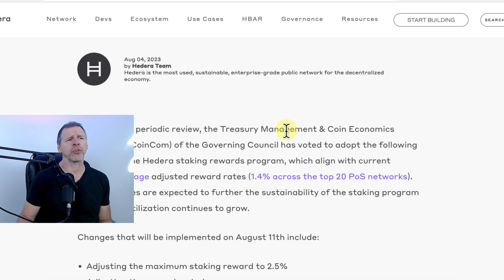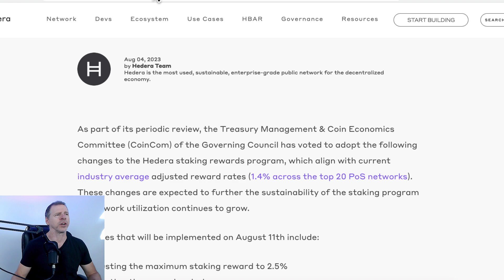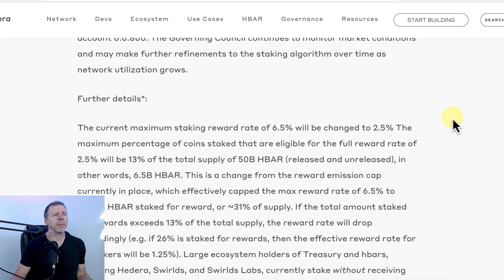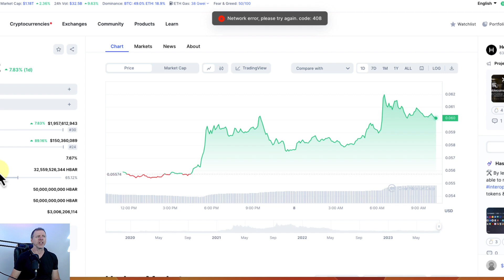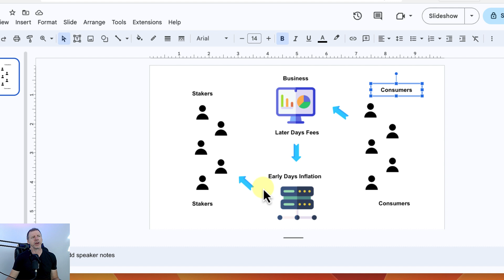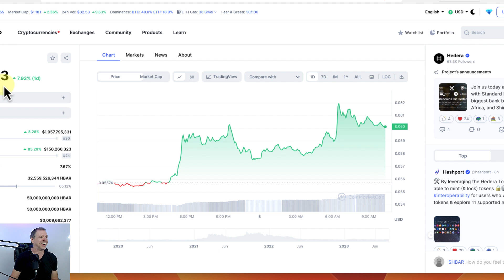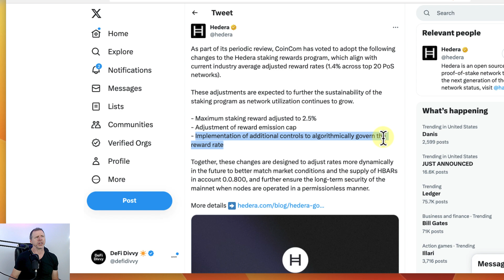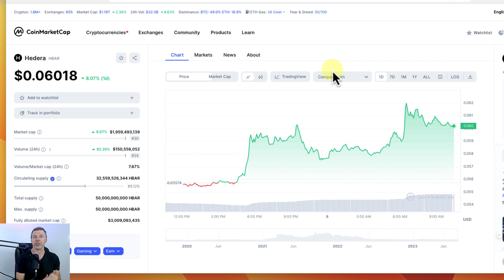Why HBAR Staking Rewards Got Slashed and What It Means For You!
Welcome back to DeFi Divvy! In today's video, we dive deep into the recent changes in HBAR's staking rewards: "Why HBAR Staking Rewards Got Slashed and What It Means For You!".

Many of you have been flooding my inbox with concerns and questions about HBAR, and today, we address them head-on. We'll explore:
1️⃣ The underlying reasons for the staking rewards cut and the potential implications.
2️⃣ How these changes might impact the HBAR price in the short and long run. 💰
3️⃣ The long-term security of the HBAR network, shedding light on its stability and what these changes signify.
4️⃣ Crucial insights on when you might consider selling, holding, or even doubling down on your investment.

Whether you're an avid HBAR supporter or just curious about the buzz, this video is packed with information to help you navigate these turbulent waters. So grab a seat, and let's decode the future of HBAR together!

As always, nothing I say or write is investment advice and I am not an investment advisor.

About Me:

Hi there,

On the DeFi Divvy channel you get Crypto news and education with a primary focus on blockchains with utility, use cases and that solve business problems.

On this channel you also get DeFi news, along with education and ideas that you can use for simple crypto passive income.